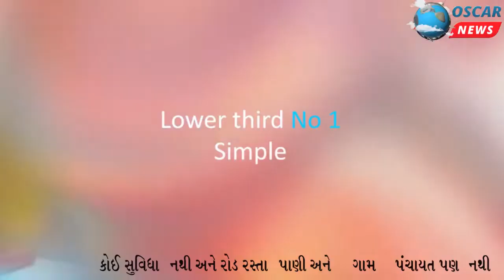અમદાવાદ અખબાર નગર સ્મિત ચાઇલ્ડ એજયુકેશન ટ્રસ્ટ દ્વારા દિવ્યાંગ ખેલૈયાઓના ગરબા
𝗟𝗮𝘁𝗲𝘀𝘁 𝗡𝗲𝘄𝘀: 200 મનો દિવ્યાંગ બાળકો એ સરસ મજાના  ડીજે ના તાલે ગરબા ધુમ્યા હતા..